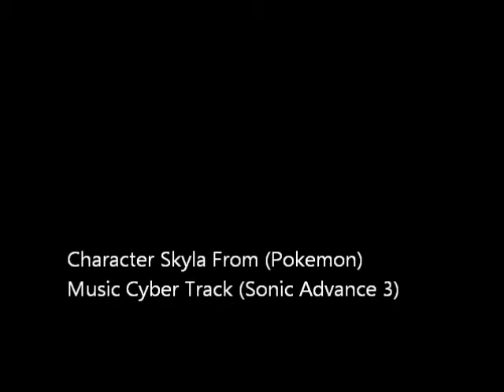Pokemon Skyla's Cyber Track